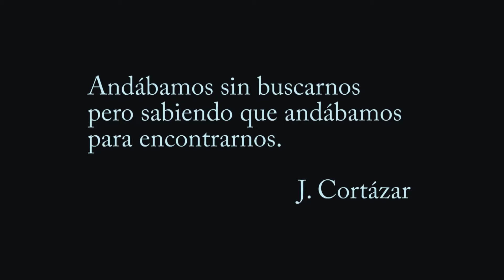andabamos corregido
Cortometraje realizado por Karen Montiel en Kino Kabaret 2014